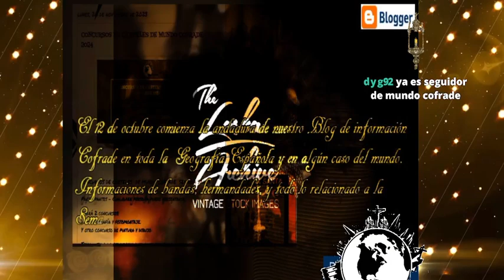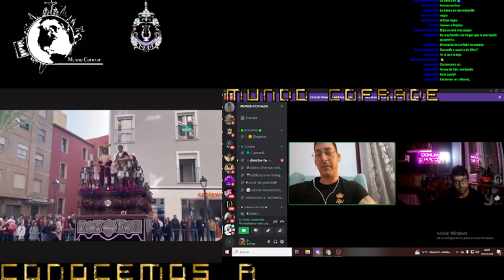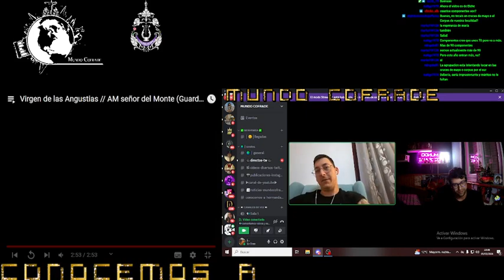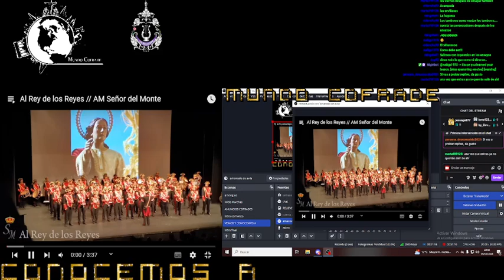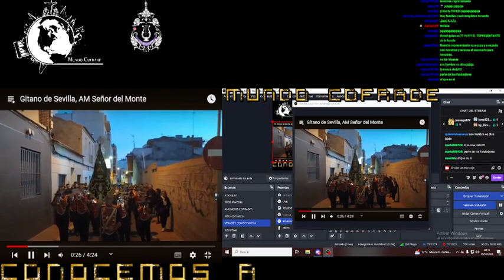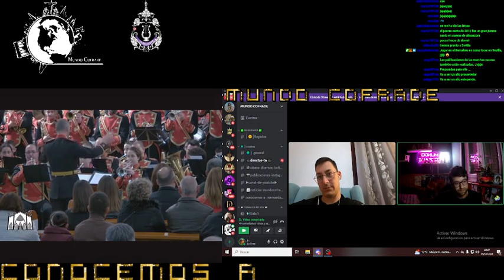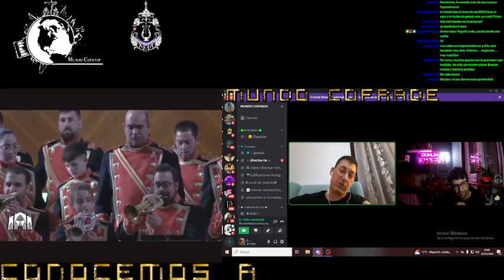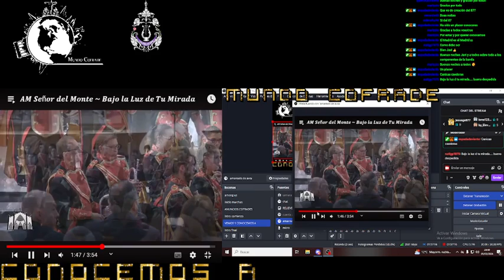charla con la AM Señor del Monte de Guardamar